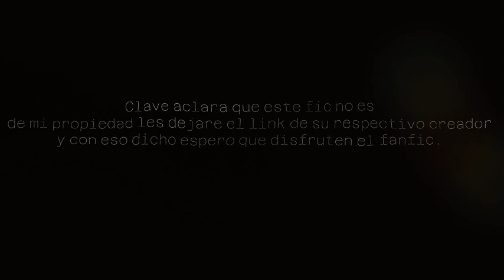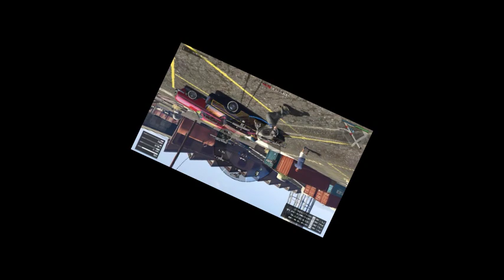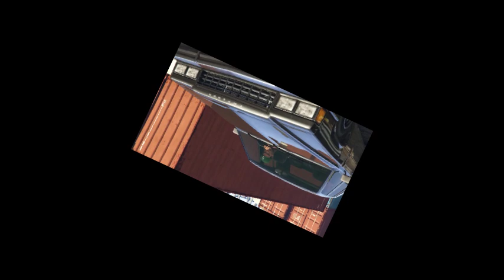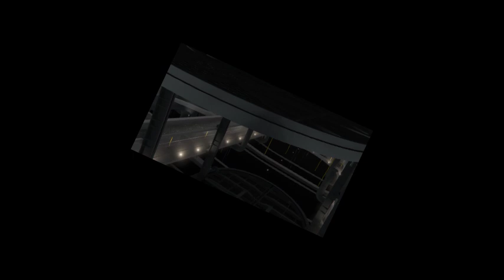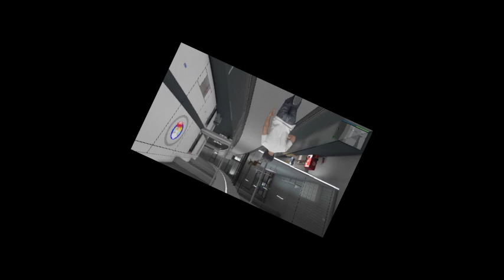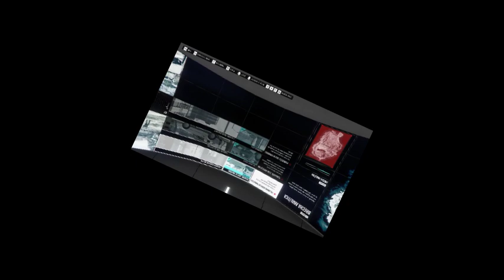El rayo de eldia | Capitulo 10 | [Naruto x shingeki no kyojin ]